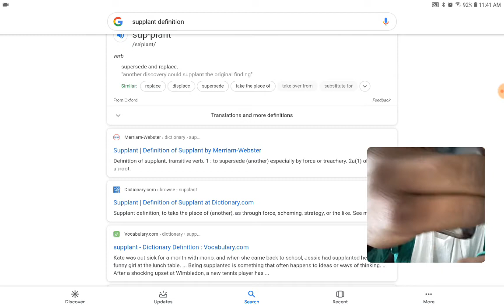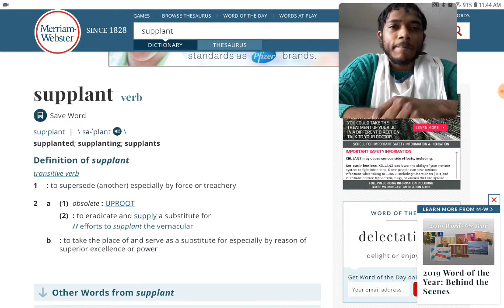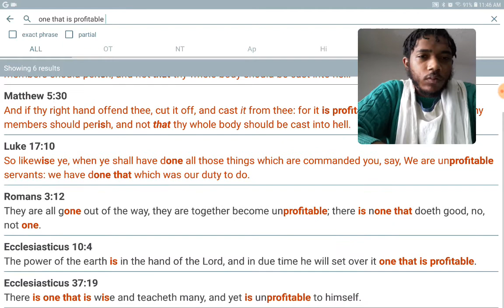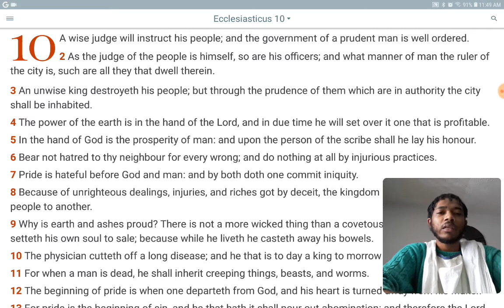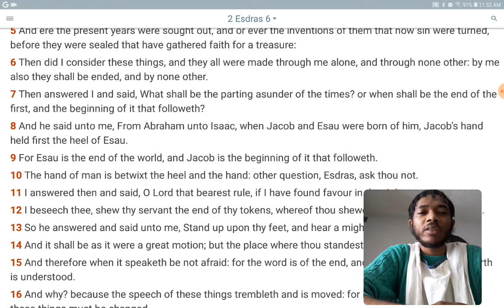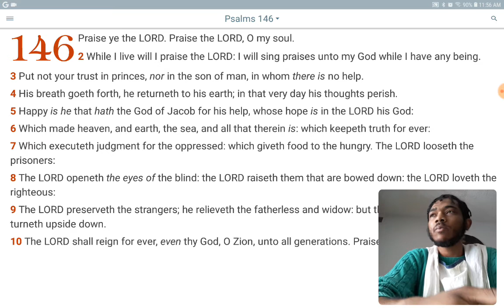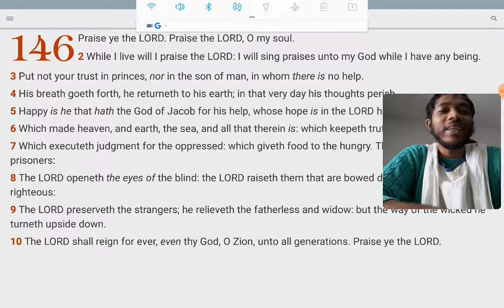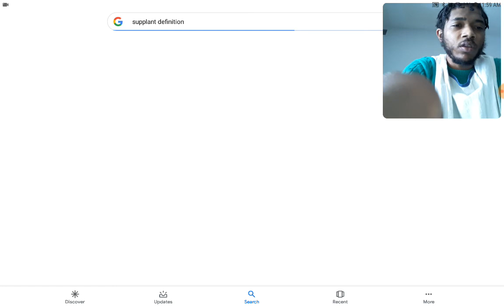JACOB WILL SUPPLANT RULERSHIP OF THE EARTH